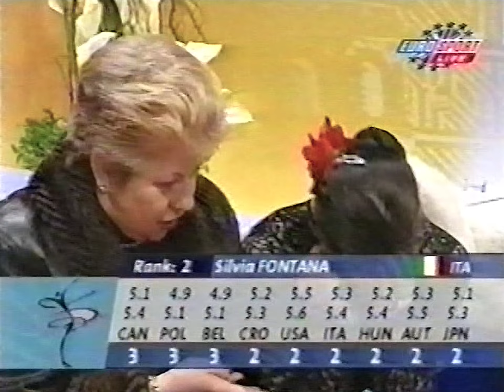Silvia Fontana 🇮🇹 2000 Euro short program | Duende - by Bozzio Levin Stevens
- HDp60fps format, British coverage (commentators: Chris Howarth, Simon Reed)
- Silvia Fontana (Italy) finishes 5th in the Short Program at the 2000 European Figure Skating Championships with one of her best performances ever. Music: Duende by Bozzio Levin Stevens. Silvia now coaches French figure skating champion Kevin Aymoz ((French national champion 2017, 2019–2022).